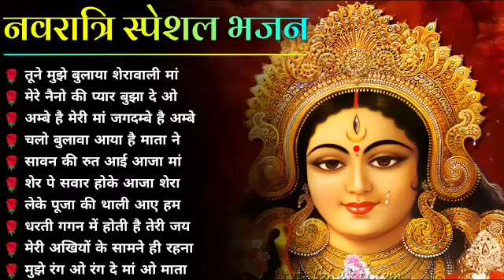नवरात्रि स्पॆशल गीत | Navratri Bhakti Song 2023 | Devi Mata ke Bhajan | Durga Maa Bollywood Songs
नवरात्रि स्पॆशल गीत | Navratri Bhakti Song 2023 | Mata Bhajan | Durga Maa Bollywood Songs, नवरात्रि स्पॆशल गीत | Navratri Bhakti Song 2023 | Mata Bhajan | Durga Maa Bollywood Songs

"नवरात्रि स्पॆशल"
"दुर्गा मां"
"Durga mantra"
"Bollywood Super Hit Gaane"
"Durga songs"
"Navratri non stop Garba"
"Navratri Songs"
"morning bhajan"
"bhakti bhajan"
"भक्ति गाने"
"Navratri Garba"
"Garba"
"Durga Bhavani songs"
"Hindi songs"
"हिन्द पुराने गाने"
"देवी मां के गाने"